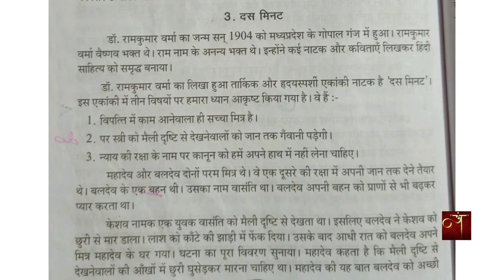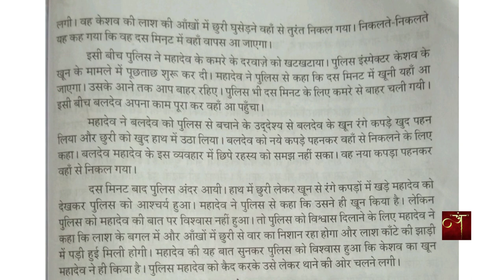RASHTRABASHA /DAS MINUTE/(EXPLANATION IN TAMIL) DAKSHIN BHARAT HINDI PRACHAR SABHA EXAM